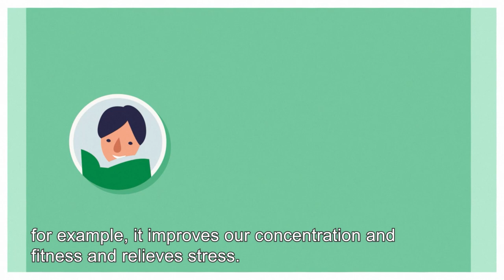Physical activity recommendation for children and adolescents – Pyry and Aida’s day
Animated video presents the key contents of the physical activity recommendation for children and adolescents aged 7 to 17 years by following how Aida and Pyry get their physical activity during the day.

The video was produced by UKK Institute's Smart Moves and Physical activity recommendations to be known and used projects with project funding from the Ministry of Education and Culture. Video production: Karu Films.